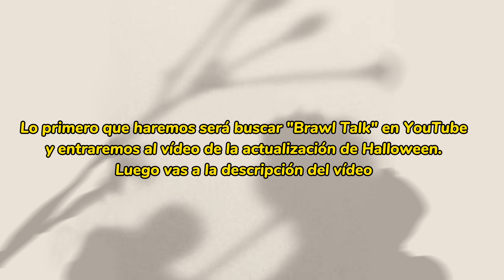PIN DE PAYASO BRAWL STARS 🤡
Esp: Gracias chicos por ver mi canal, no olviden ver mi ropa en Roblox y marcarla como favorita.

Eng: Thank u for seeing my channel! See my clothes in Roblox.